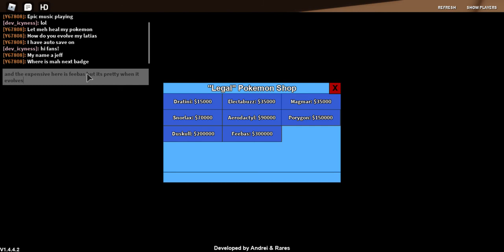TUTORIAL of how to get pokemon for pokedollars in a shop PROJECT POLARO